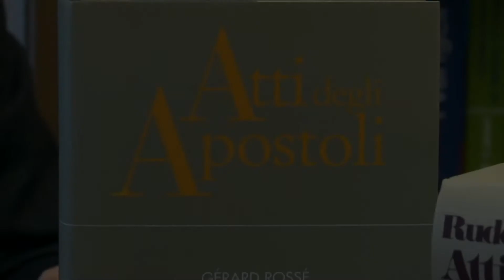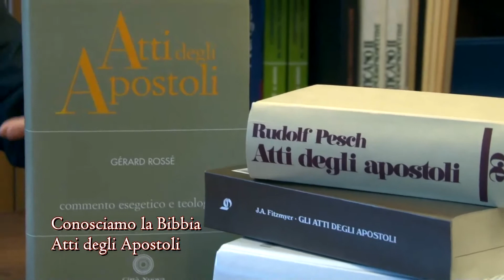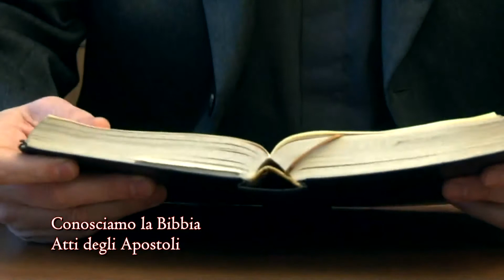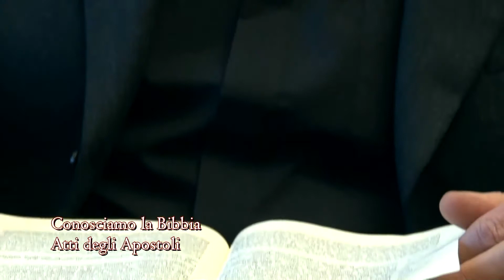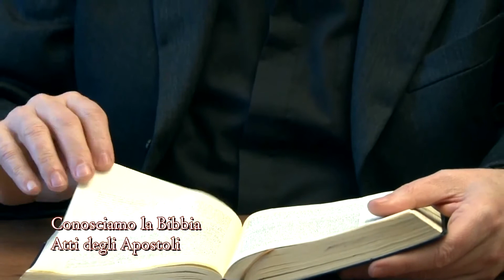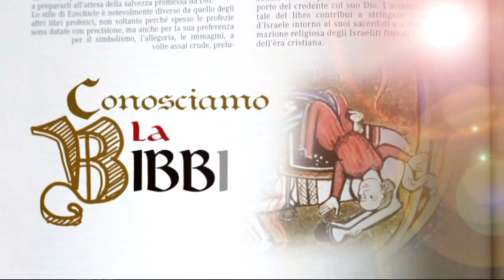Bible for Catholic Nerds - 18. Acts English voice over